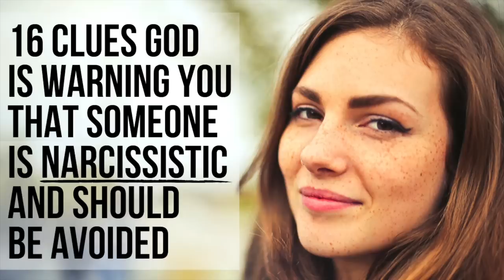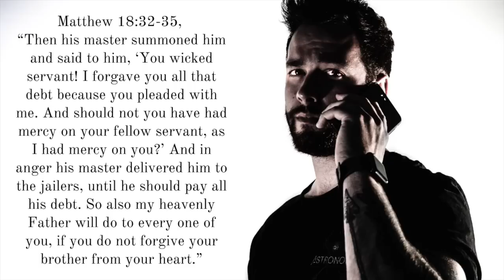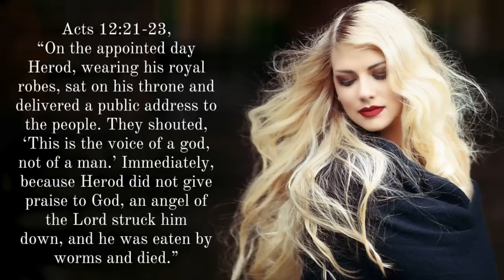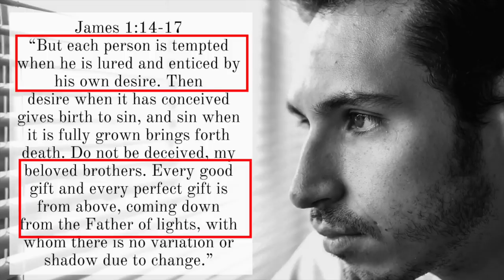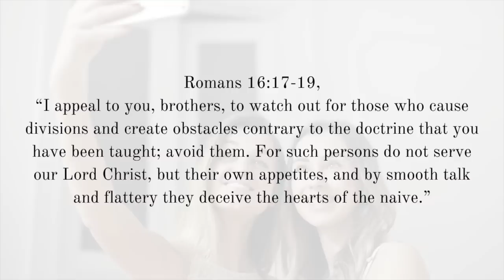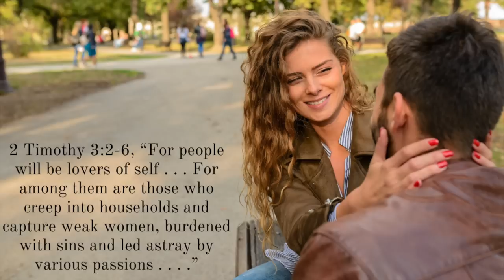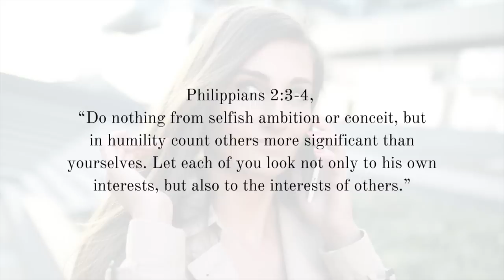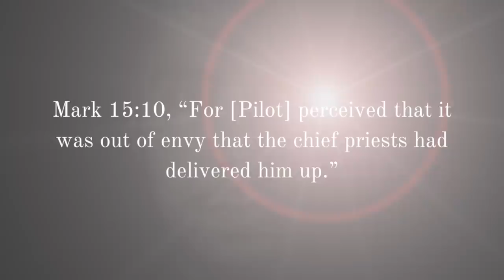16 Signs God Is Exposing a Narcissist in Your Life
What are the signs of a narcissist? What does the Bible say about narcissism? Are you dating a narcissist? Are you married to a narcissist? Here are 16 signs of a narcissist for Christians.

One: How to Know and Trust God’s Sovereign Plan for Your Future Marriage

FREE EBOOKS

-Mark